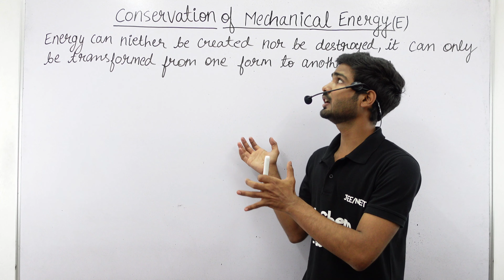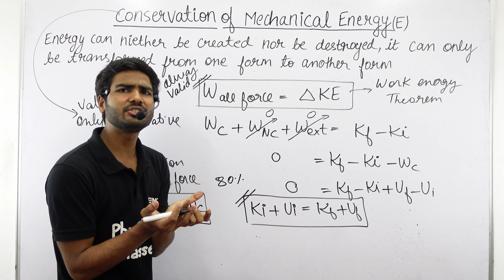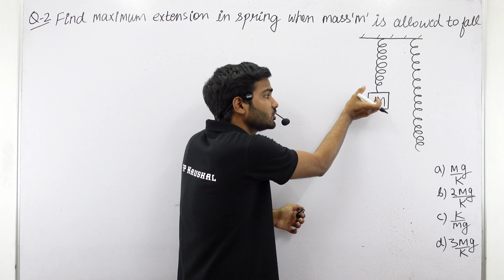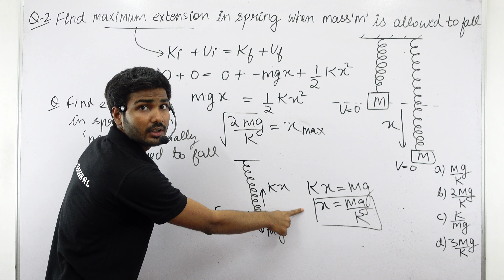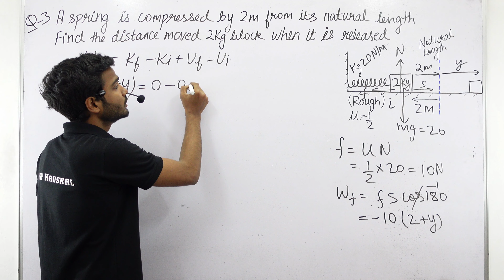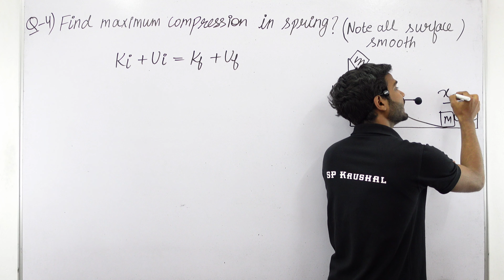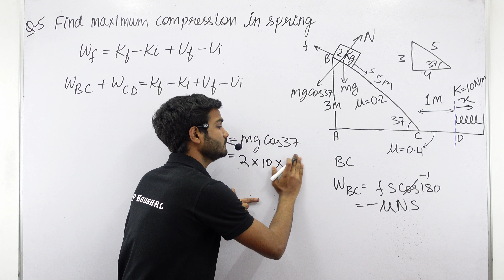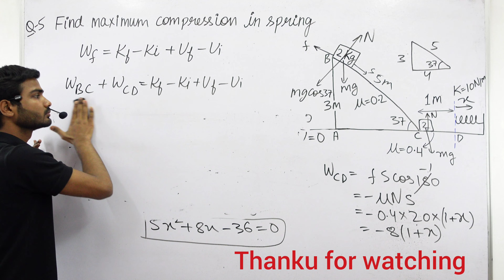Conservation of Mechanical Energy || Work Energy and Power Chapter-6 Class 11 Physics cbse Neet/JEE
Video include chapter-6 Work , Energy and Power Class 11 physics lecture -5 Conservation of Mechanical Energy Full Concept and Derivation . It also includes Best Numerical on it for Class11 ,IIT-JEE/ Neet

Channel Name- PhyChem Classes
My Name- Satyam Kaushal